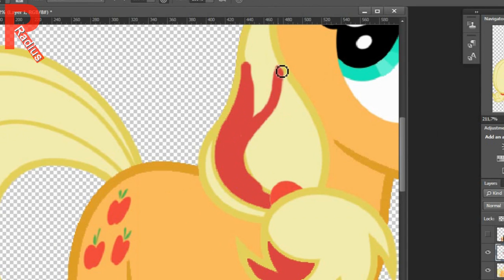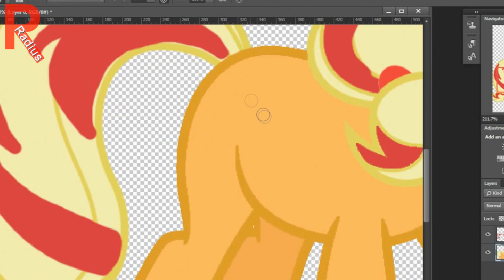Sunset Shimmer and Applejack Fusion MLP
Applejack is a female Earth pony and one of the main characters of My Little Pony Friendship is Magic. She lives and works at Sweet Apple Acres with her grandmother Granny Smith, her older brother Big McIntosh, her younger sister Apple Bloom, and her dog Winona. She represents the element of honesty.